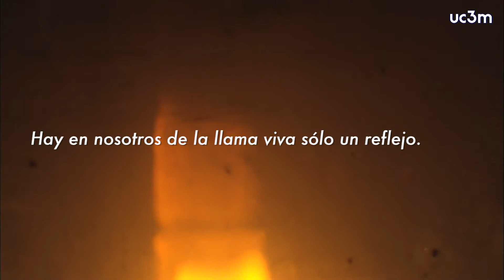Clara Janés entra en la Cueva de Montesinos